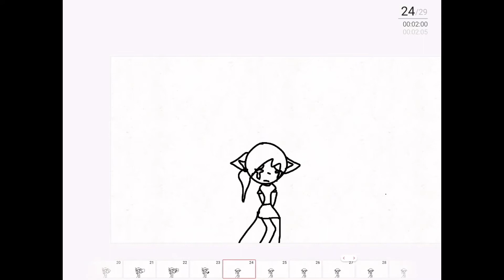Heartless meme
Audio is a but off lol